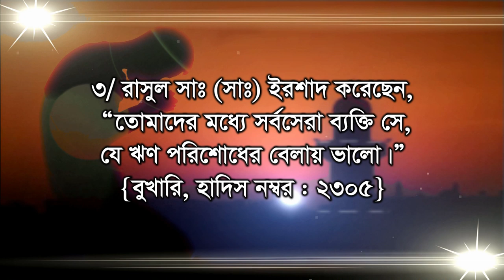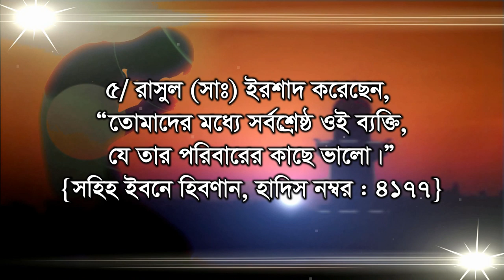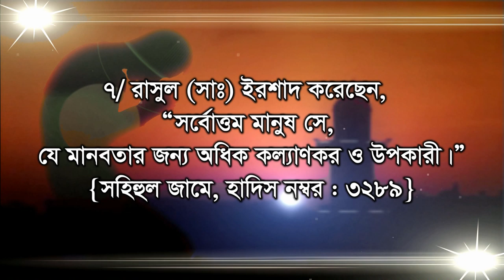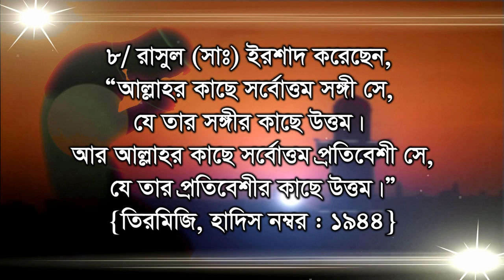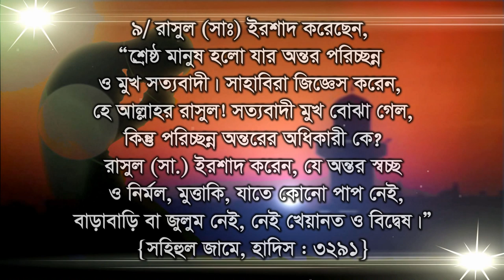রাসুল সাঃ ১০ শ্রেনীর লোকদের শ্রেষ্ঠ ও মর্যাদা বলেছেন allah o rasul s valobasa pawar upay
আল্লাহ কাদেরকে ভালোবাসেন । রসুল সাঃ নবী ও সাহাবীরা হলো শেষ্ঠ ব্যক্তি । মানুষের মর্যাদা কি । আল্লাহ কাছে মানুষের মর্যাদা । আল্লাহ কোন মানুষদেরকে ভালোবাসেন । আল্লাহ ভালোবাসা পেতে হলে যা করতে হবে । আল্লাহ প্র্রিয় ব্যক্তি কারা । কারা হবে জান্নাতী । নবীজি ভালোবাসা কাদের মনে আছে । আল্লাহ সবচেয়ে প্রিয় বান্দা কারা । প্রকৃত পক্ষে মুসলিম কারা । সহিহ হাদিসের আলোকে জান্নাতীদের লক্ষন । আল্লাহ প্রিয় বান্দা হতে গেলে কোন আমল করতে হবে । আল্লাহর নিকট প্রিয়বান্দা হওয়ার জিকির ও তদবীর । কিভাবে আল্লাহর প্রিয় বান্দা হওয়া যায় । মানুষদের মধ্যে ভালো মানুষ কারা । কাদের জন্য রসুল সাঃ সুপারিশ করবেন । নবীজির সাথে জান্নাত পাবে কারা । রসুল সাঃ কে ভালোবাসা । আল্লাহ কাছে কোনটি প্রিয় আমল । যাদের প্রতি আল্লাহ দয়া করবেন । আল্লাহর ভালোবাসা কতটুকু । রসুল সাঃ যদের জন্য সুপারিশ করবেন । আল্লাহর ওলি বা অলি কারা । কিভাবে আল্লাহ সন্তুষ্টি ও ভালোবাসা পাওয়া যায় । কাদেরকে আল্লাহ হেদায়াত দিবেন । আল্লাহ হেদায়েতের যোগ্য কারা । আল্লাহর দ্বীনদার কিভাবে হবো । আল্লাহ ভালোবাসা পেতে হলে কোন আমল করতে হবে । আল্লাহর কাছে সর্বাধিক ভালো ও প্রিয় আমল কোনগুলো । রসুল সাঃ সুন্নাত তরিকায় জিকির ও আমল ।